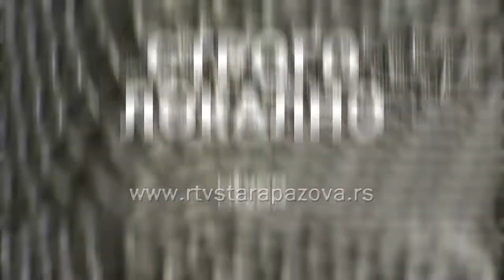Strogo lokalno - Ljubinko Šterić